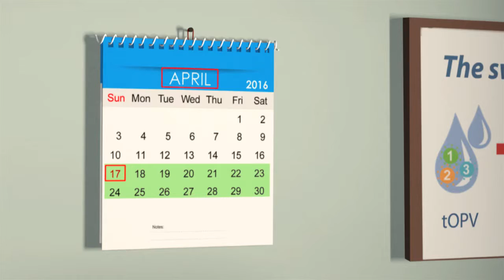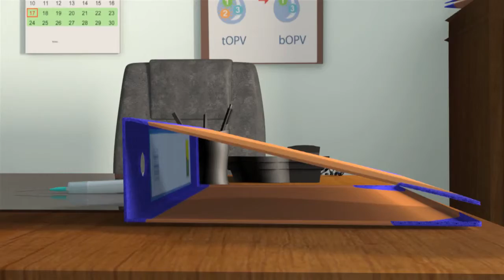The Switch (Russian version)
As part of the switch communication, UNICEF supported production of a short animation film “The Switch” to facilitate the switch roll out programming at regional and county levels.  The animation film is designed to focus on the key aspects of the switch and serves as the basis for a productive discussion. The animation is available in seven languages including Arabic, Chinese, English, French, Russian, Spanish and Hindi/Urdu.